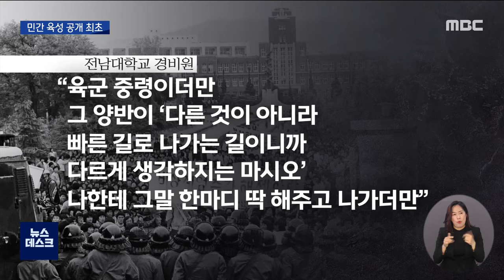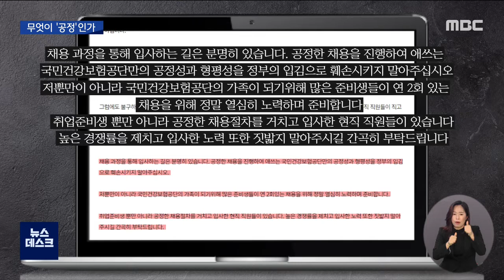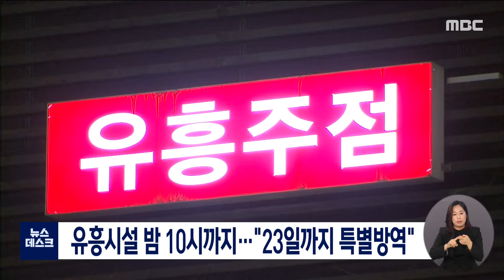[광주MBC 뉴스데스크2021.05.15] 41주년 앞둔 5.18 묘지에 참배객 발길 이어져